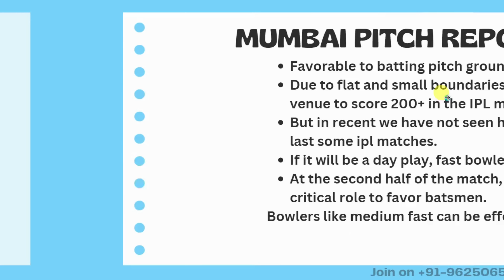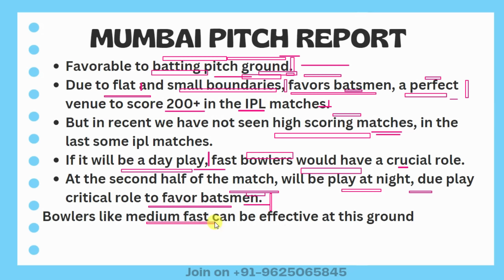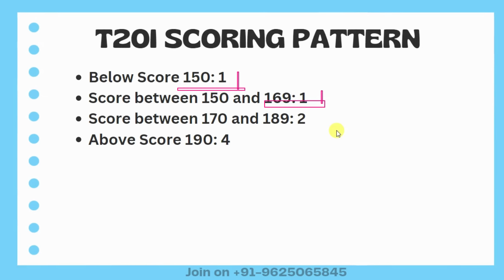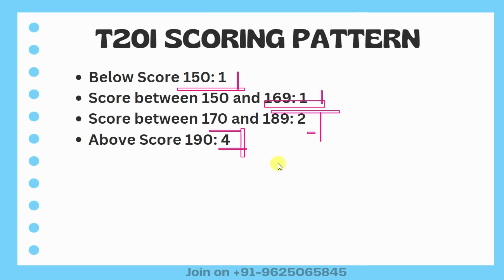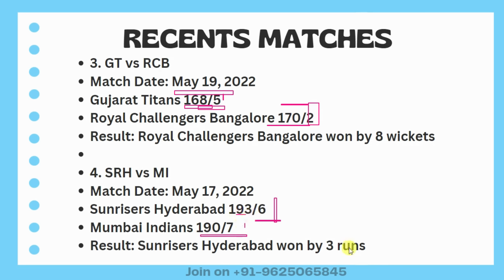Mumbai pitch report | Wankhede Stadium Mumbai pitch report|IPL 2023 Pitch Report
Mumbai International Cricket Stadium
IPL Matches in Mumbai Pitch 2023 Analysis
Updated Mumbai Stadium Pitch Report
Mumbai International Stadium
pitch analysis
IPL
IPL 2023
Mumbai international stadium
Mumbai cricket stadium pitch report
Pitch report

Mumbai Cricket Stadium
Mumbai cricket stadium batting or bowling pitch
Mumbai pitch report
Mumbai International Stadium
Mumbai international cricket stadium pitch report
IPL pitch report
Mumbai international stadium pitch report
Mumbai cricket stadium
Mumbai pitch report
Wankhede Stadium, Mumbai pitch report today match
Mumbai international stadium
Mumbai stadium pitch report
Mumbai international cricket stadium boundary length
Wankhede Stadium, Mumbai
Mumbai pitch report today match
IPL Dream11
Mumbai stadium
Mumbai cricket stadium
Wankhede Stadium, Mumbai pitch report